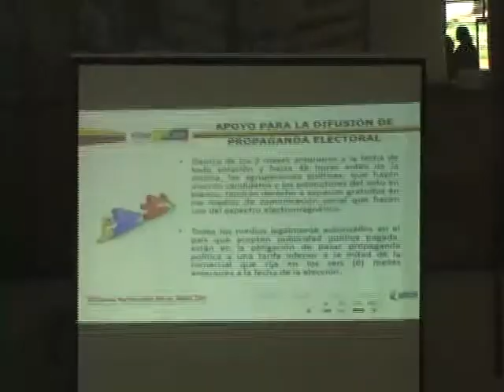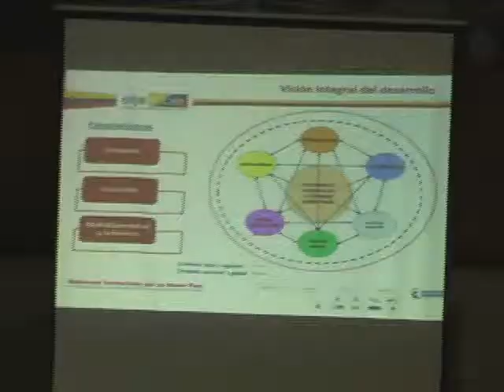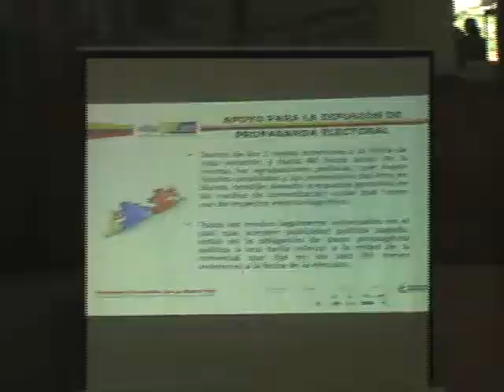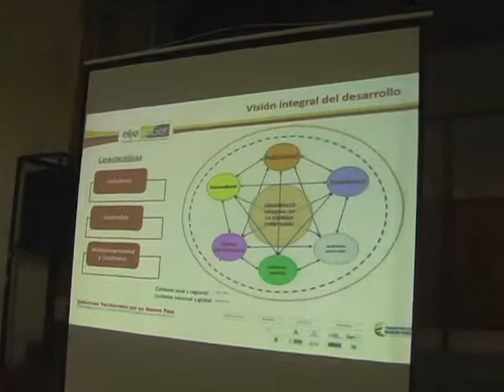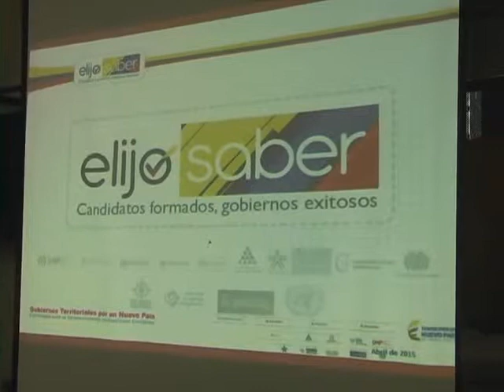Nota Capacitación Electoral